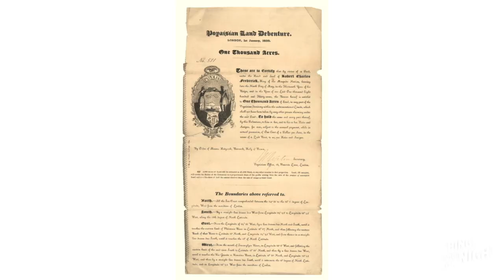Gregor MacGregor - The Legacy of the Infamous Poyais Scam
Gregor MacGregor was a Scottish adventurer who created one of the most notorious scams in history, the Poyais Scam. The scam was centered around a fictitious country called Poyais, which MacGregor claimed was appointed the Cazique, or chief. He made tons of money off the scheme. Unfortunately, many people lost their life savings or worse.

Things I Learned Last Night is an educational comedy podcast where best friends Jaron Myers and Tim Stone talk about random topics and have fun all along the way. If you like learning, and laughing a whole lot while you do, then you’ll love TILLN. Watch or listen to this episode today!

Have you heard of Gregor MacGregor: 00:00
TILLN Theme: 02:16
The Poyais Scheme: 02:50
Gregor in France: 30:01
Justice: 37:02
Fiddle Off: 44:30